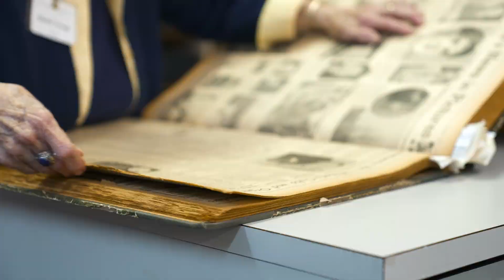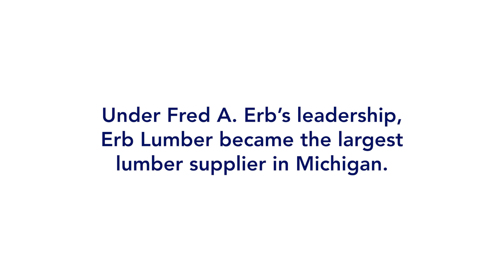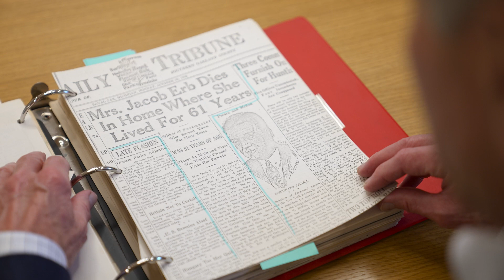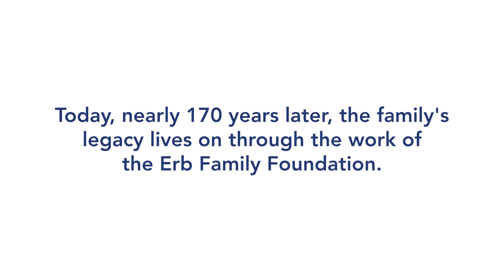The Erbs: A Founding Family of Royal Oak | Erb Family Foundation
As a founding family of the City of Royal Oak, the Erb Family has a deep, rich history in the community dating back to 1856. As merchants, retailers, bankers, and owners of the Erb-Kidder Lumber Company, they helped build the city over the past two centuries. Today, nearly 170 years later, the family’s legacy lives on through the work of the Fred A. and Barbara M. Erb Family Foundation.